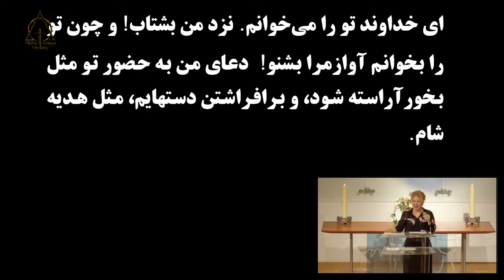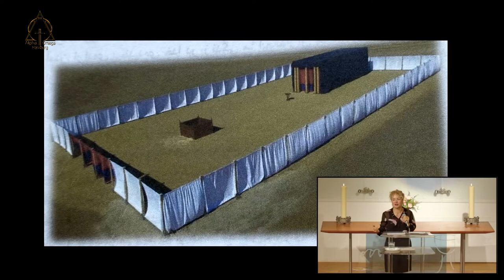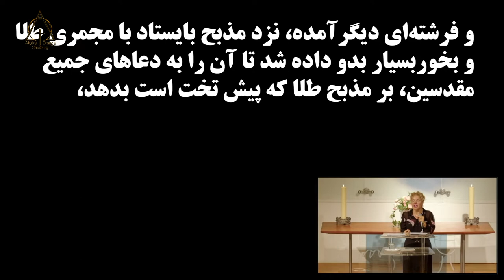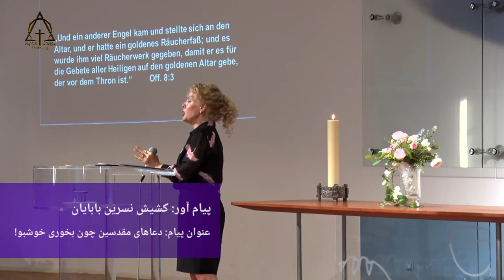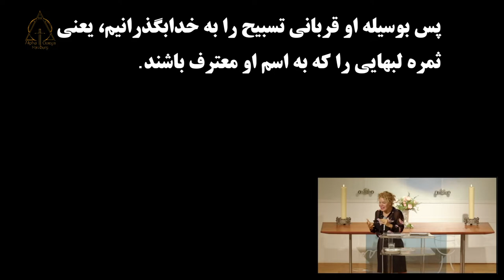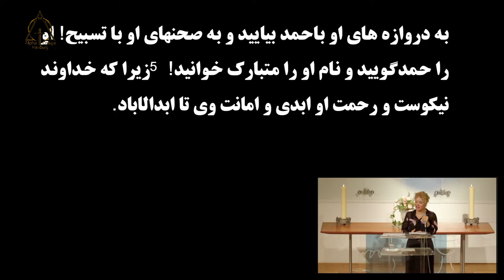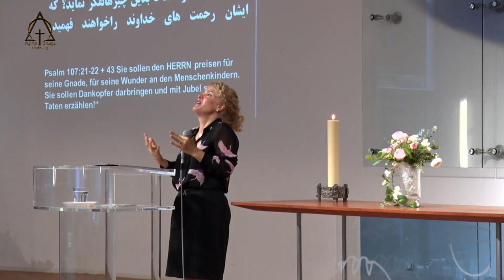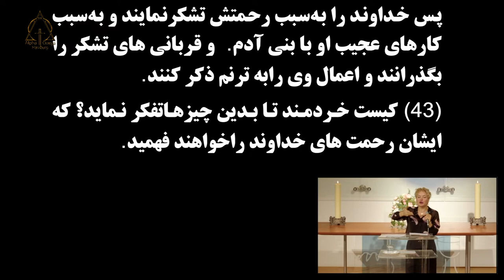کشیش نسرین بابایان دعاهای مقدسین چون بخوری خوشبو! ۲۰۲۲-۰۷-۳۱